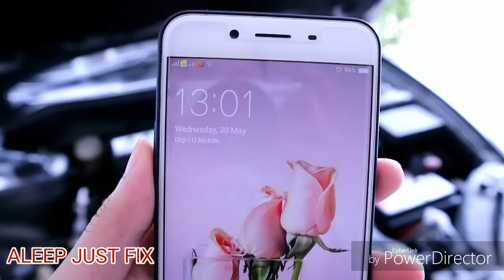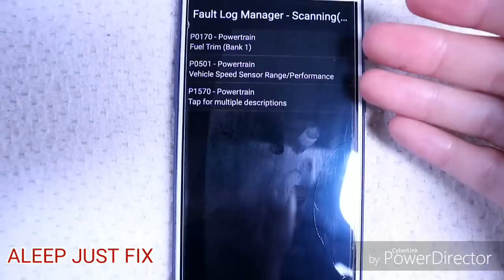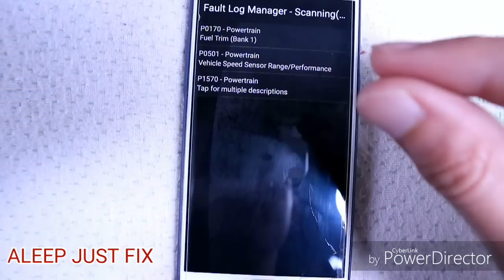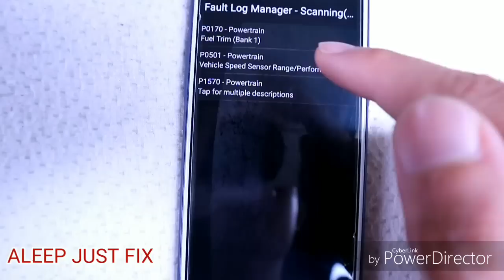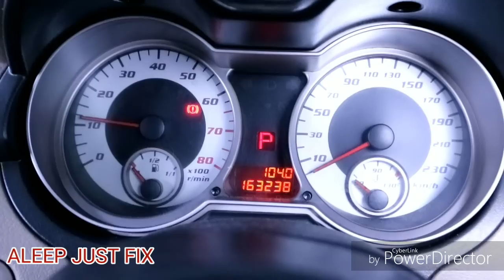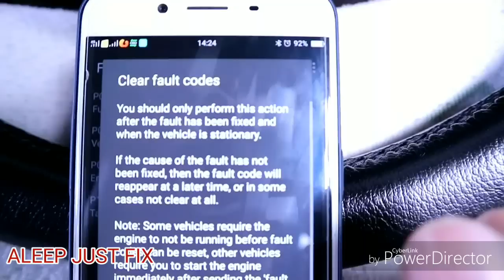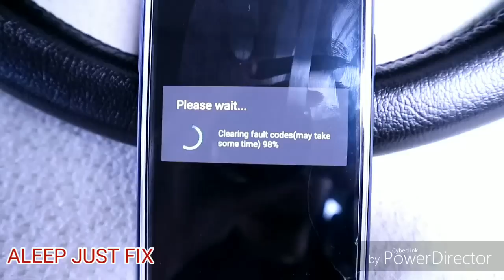P0170 Fuel Trim | Servis MAP Sensor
Tahukah anda, Kod P0170 bermaksud powertrain control module mengesan  fuel trim di luar spec kilang. Benda ni boleh menyebabkan positive atau negative fuel trim.

'Engine run too lean' disebabkan lemahnya fuel pump, fuel filter tersumbat atau kerosakan pada fuel pressure regulator.

'Engine run too rich's pulak disebabkan kekotoran atau kerosakan yang dikesan oleh ecu pada Mass Air Flow, Manifold absolute Pressure atau Fuel pressure regulator.

Tanda2 penyakit ni biasanya :
Petrol jadi kuat
Engine loss power
Engine semput2
Naik lampu Check Engine
Susah start

Sempena bulan mulia ni admin payung cara settle masalah ni dengan servis Map sensor. Kos pun jimat  beli throttle body cleaner je cuma rm18. Sila share sahabat2 semua 😃